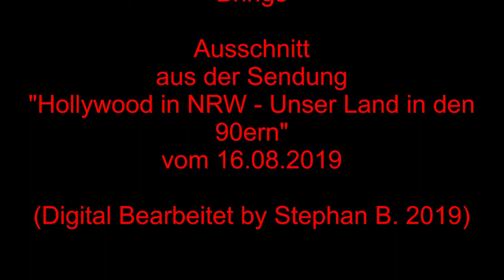Peter Brings - Unser Land in den 90ern 1991 (WDR 17.08.2019) HD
Hier ein Ausschnitt aus der Sendung "Hollywood in NRW - Unser Land in den 90ern 1991" in dem Peter Brings über die Anfänge der Band Anfang der 90er Jahre Berichtet

BRINGS 1.0...nix is verjesse!